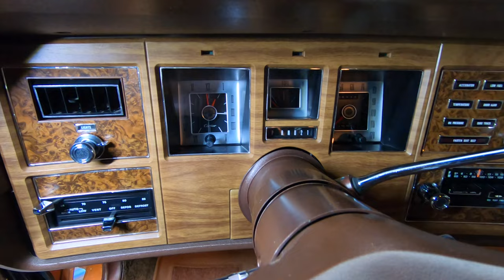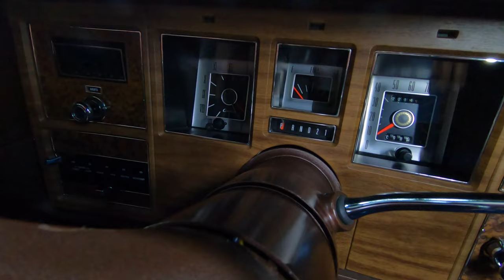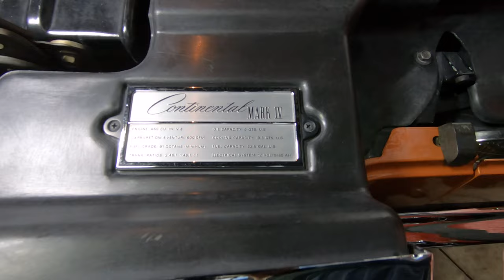TIME CAPSULE!! 1972 Lincoln Continental For Sale Vanguard Motor Sales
Welcome back guys! Today we are taking this TIME CAPSULE!! 1972 Lincoln Continental out for a test drive!

1972 Lincoln Continental

VIN: 2Y89A847185

Check out this beautiful 1972 Lincoln Continental! This Continental is truly a time capsule with only 22,148 Original Miles and it looks incredible inside and out! The previous owner enjoyed cruising this Lincoln around town when he wasn't meticulously caring for it! Take a look at the beautiful Bronze Exterior Paint that's paired with a White Vinyl Top, 15'' Aluminum Turbine Wheels with Whitewall Tires, Hideaway Headlights, Chrome Bumpers, and the Polished Trim all around! Inside, this Mark IV is equipped with a Brown Interior with Power Windows, Power Front Bucket Seating, Rear Bench Seating, Front and Rear Seat Belts and Armrests, Stock Dashboard Gauges and Cartier Clock, Factory AM/FM/Cassette Audio System, Floor Mats, along with a Spare Tire Cover and Jack that's located in the trunk!

Powering this Lincoln is a Numbers Matching 460ci V8 Engine with a Motorcraft 4-Barrel Carburetor sitting on top! Power is sent to the rear wheels through a Numbers Matching C6 3-Speed Automatic Transmission and a Ford 9 3/8 Open Rear End with 2.80:1 Gears! This Continental drives wonderfully and it's no surprise that it's also loaded with Air Conditioning, Power Steering, and Power Front Disc Brakes! The underside of this Mark IV looks just as incredible as its topside! Take a look underneath to see the nice condition of the Frame, Floorboards, Fuel Tank, Independent Front Suspension, 4-Link Rear Suspension, and the Exhaust System.

This 1972 Lincoln Continental is an incredible classic that's been well cared for since it rolled off the assembly line many years ago! Traveling along with this Mark IV is its Window Sticker, Build Sheet, Spare Keys, and Shop Manuals! Any collector or enthusiast would love to own this time capsule Continental and it won't last long!

to see over 100 HD photos and our in-depth video for this 1972 Lincoln Continental and over 200 other classics!

Mechanics:
460ci V8 Engine
Numbers Matching
Engine # D1VE - AA
- Original V-Belts
- Original Alternator
- Original Water Pump
- Original Points Style Distributor
- Engine Machined Jan/6th/1972 (Cars Build Date Is Jan 1972)
- Vin Stamp: "2Y847185"
Serial # S2A6V
Stock Cylinder Heads
Motorcraft F4 4300 4-Barrel Carburetor
- Part #: D2VF - AA
- 1972 Correct
- Correct for the Vehicle
- Original Intake Manifold

C6 3-Speed Automatic Transmission
Numbers Matching
Transmission # RF - D2AP - 7006 - CA2
- Vin: 2Y847185
- Tag #: PJD E1 034303
- Case Cast Dec/20th/1971

Front Suspension - Independent
Rear Suspension - 4-Link
Ford 9 3/8 Rear End
- Ratio: 2.80:1
- Open Differential
- Tag Specifies the Rear End is Correct for the Vehicle. (Numbers Matching)

Front Wheels - 15”
Rear Wheels - 15”
Front Tires - 235/75R15
Rear Tires - 235/75R15
- Mastercraft Radial Tires

Front Brakes - Power Disc
Rear Brakes - Power Drum

Power Steering

Air Conditioning

Single Exhaust

Body:
- Paint is Phenomenal
- Chrome is in Great Shape
- Grille looks Great
- Emblems are in Good Condition
- Doors and Trunk Operate Smoothly
- Vinyl Top is in Great Condition

Interior:
- Door Panels are in Great Shape
- Seats are incredible
- Front and Rear Seat Belts
- Headliner is Tight
- Steering Wheel looks Good
- Dash is Clean
- Armrests are in Good Condition
- Gauge Faces are Clean

Underneath:
- Paint Finish is Original
- Exhaust is in Good Shape
- Floorboards are Clean
- Frame is in Great Condition
- Rocker Molding are in Great Shape
- Wheel Wells are Clean